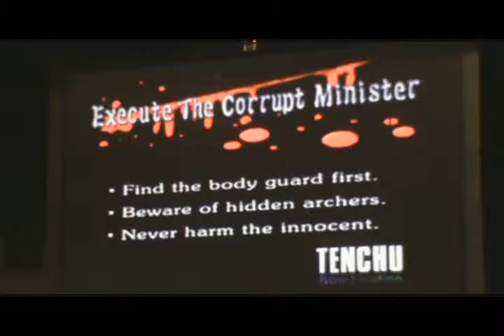Epic Music Video - Tenchu - Riyaku Assists Takaoka Seppuku